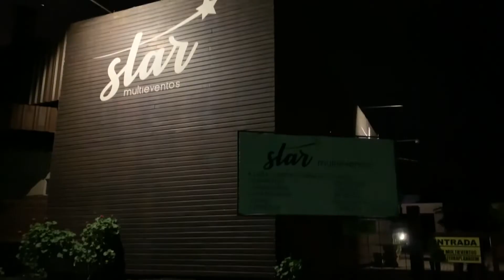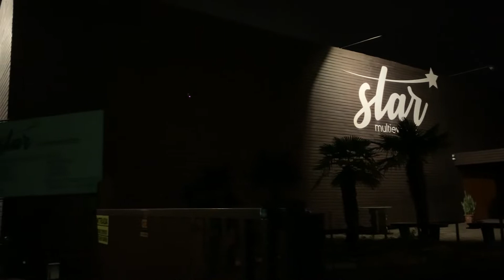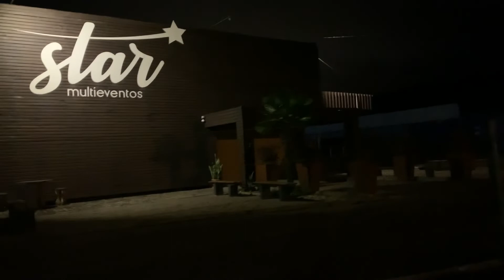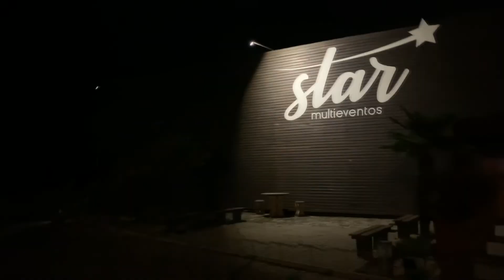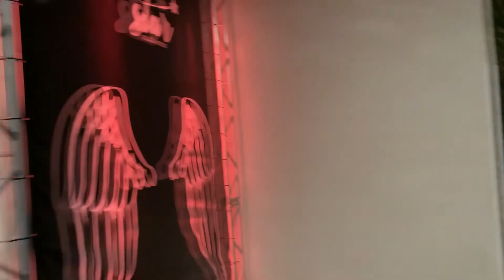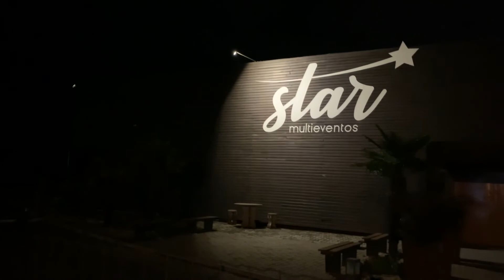Pré Show Star - Grupo kpn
Esse é mais um vídeo da playlist KPN na estrada, mostrando um pouquinho do que rolou momentos antes do show no Star Multieventos na cidade de Antônio Prado, RS.